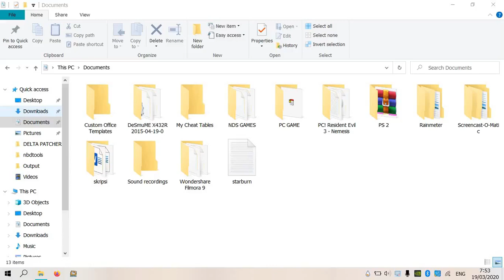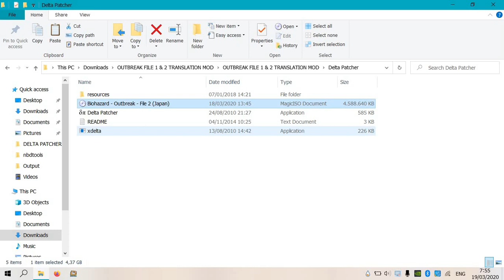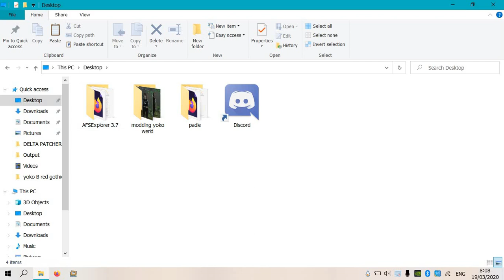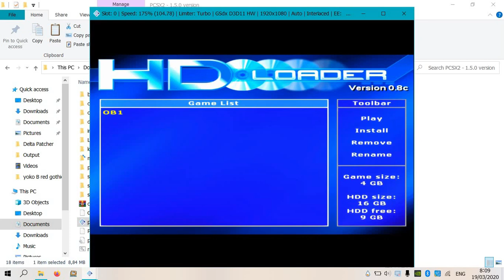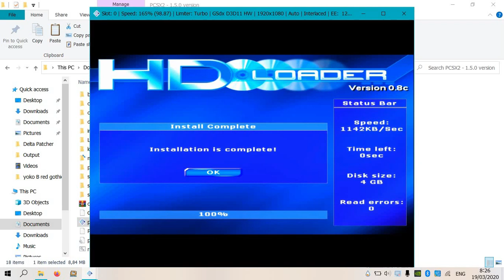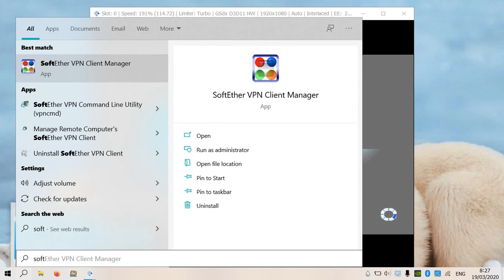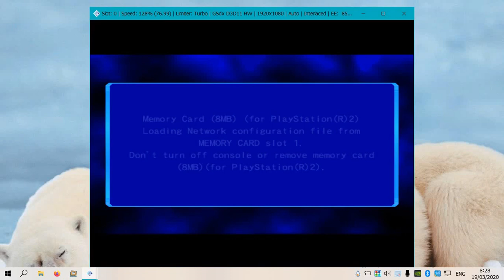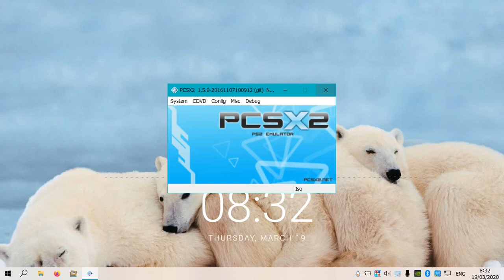tutorial : Resident Evil Outbreak ONLINE (half width space characters)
resident evil outbreak online half width space characters

link to download the translation patch (english) with half width space characters :
(pick the new release date which is 1/8/2018)